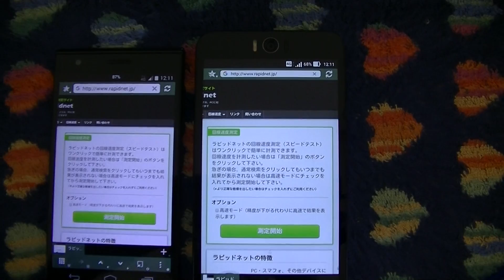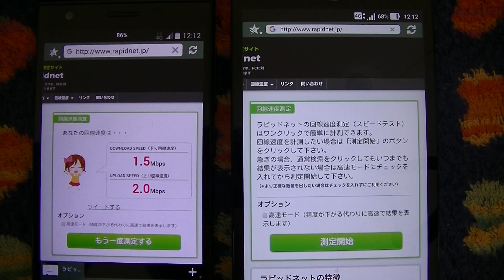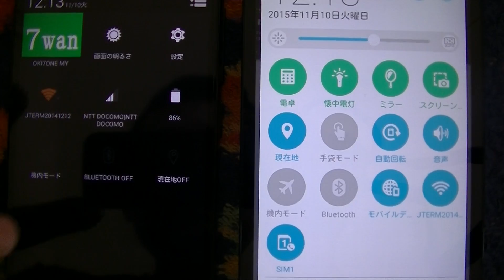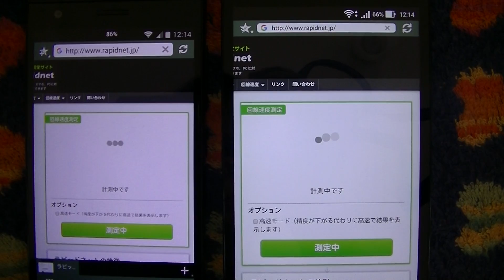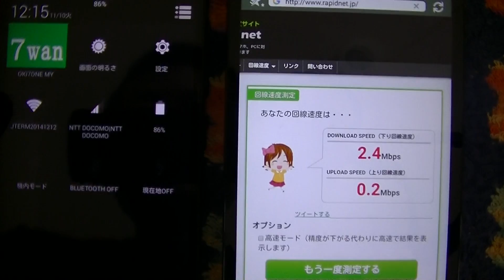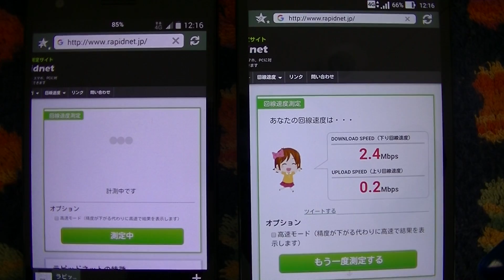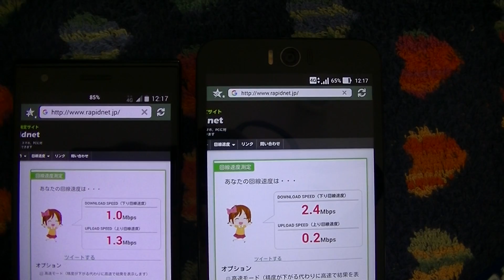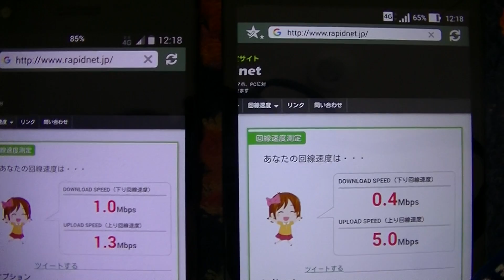お昼のスピードテスト、左 IIJmio ZTE Blade Vec 4G、右 OCNモバイルONE Zenfone Selfie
最近、OCNモバイルONEが遅いので FREETEL に MNP しようかと思案しています。その前にちょっとお昼にスピードテストをしてみました。左が IIJmio データsim ZTE Blade Vec 4G、右が OCNモバイルONE音声sim Zenfone Selfie、共にLTE接続です。LTE → Wi-Fi → LTE の順にテストしてます。面白いのが、Wi-Fi のスピードテストで Zenfone Selfie より ZTE Blade Vec 4G の方が処理が早いようで良い結果が出ています。Wi-Fiは、下り8Mbps上り512kbpsの回線です。